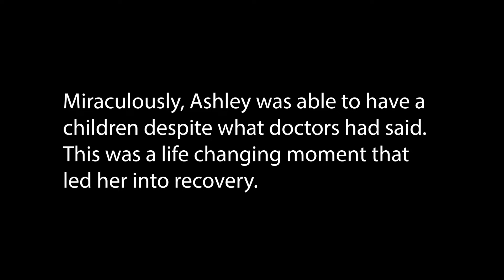52 Stories: Episode 32 - Ashley McCormick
“No matter what obstacle lies ahead of me, God will get me through it.”